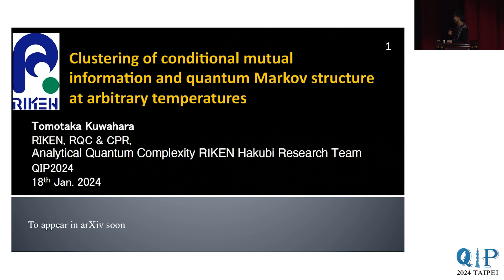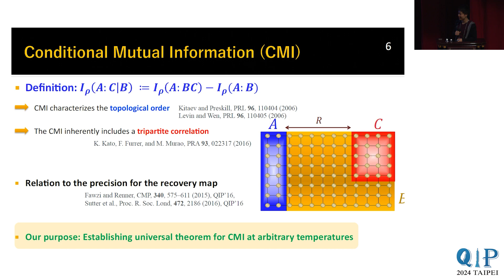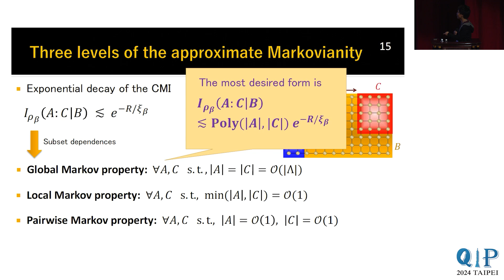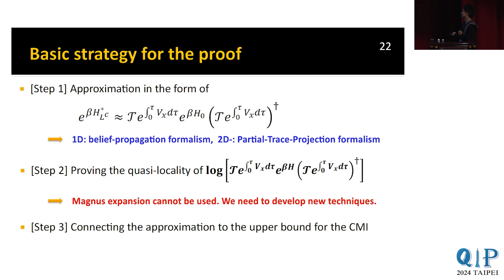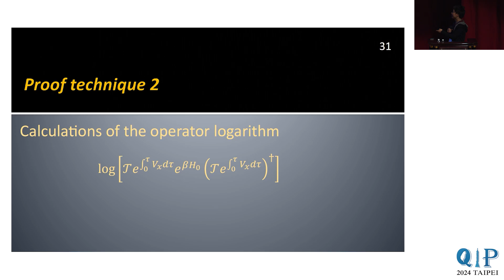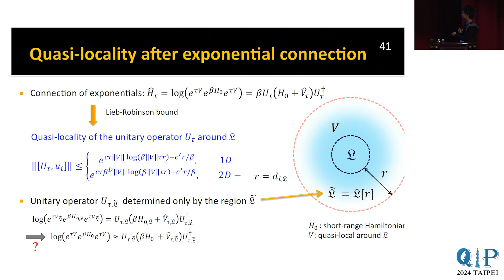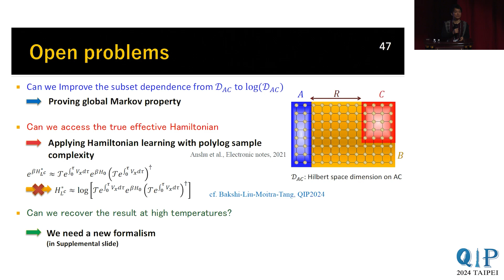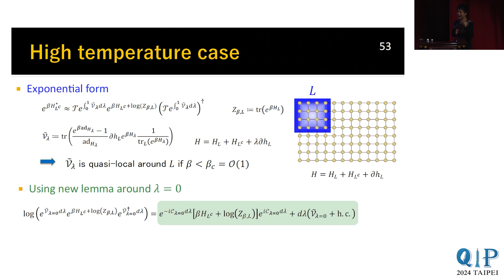0118_1100_Clustering of conditional mutual information and quantum Markov structure at arbitrary tem